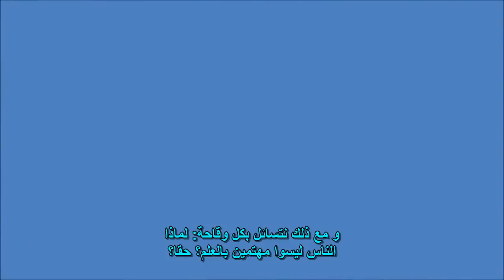كل الأطفال يولدون عباقرة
لماذا لا يحب العديد من الناس الرياضيات و لا يهتمون بالعلم؟ عالم الفيزياء ميتشيو كاكو، المعروف بعمله على نظرية الأوتار الفائقة، يعطي إجابة من منظوره الخاص في هذا اللقاء الذي ترجمناه لكم

زوروا صفحاتنا على الفيسبوك